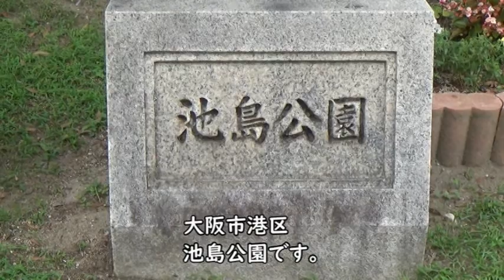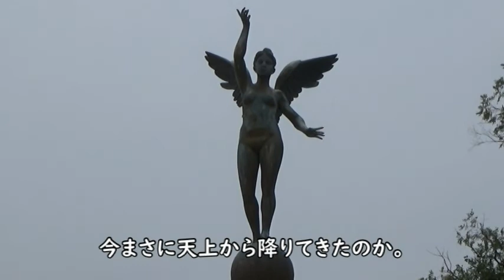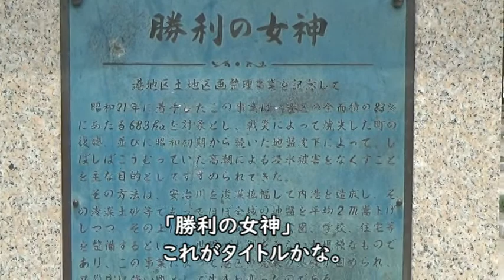【池島公園】公園の勝利の女神がマジで格好いい。（しかも全裸！）『公園に行ってみた』№150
58才メタボじじいの公園訪問録です。

池島公園の女神像の作者、新谷琇紀さん（1937～2006）は兵庫県生まれの彫刻家。女性像を多く制作し、その作品は神戸市などで野外展示されているものも多いそうです。
動画中で触れてますが、当チャンネルでは2020年10月に大阪市住之江区の新北島南公園に展示されている男女の像を紹介したことがあります。全裸カップルの自由奔放な躍動感をダイナミックに表現した作品でして、いたって地味な公園にそのような非日常的なアート。強烈なインパクトがありました。（懐かしいな～）
池島公園の女神は端正な姿が美しく、新北島南公園のふたりみたいな弾けるような熱気はないけど公園の風景にすっととけこんでいる感じがしますね。それと女神の背中からはえてる翼がかっこいいんだよなあ。それから後ろ姿のお尻とか太ももとかさあ。野外に置かれることで汚れたり錆びたりするけど、むしろそのおかげで生き生きした表情を作っている気がする。もしもこの公園の近所に住んでいたら、毎日会いに行きたくなるかも知れないな・・・。

性器まるだしで天空に跳躍している全裸カップル像がある新北島南公園を紹介した動画は以下のリンクから視聴できます。よろしければご覧になってください。

女神像の紹介シーンの最後のところでイチョウ・ケヤキ・サクラ・クスノキのことを「公園樹・四天王」といってますが、これは私の造語でして大阪の公園巡りをしているとこの4種の樹木をじつによく見かけるのです。公園だけでなく街路樹としてもよく植えられていますよね。どの木も丈夫で大きく育つので公園樹に向いているのかな。樹形や幹・葉・花・実など特徴があって見分けやすくて親近感があります。
公園に行って名前を知っている木があるとなんとなく安心感がわいてきて、その公園のことも親しみを感じます。それと知らない木に樹木名を記したプレートがかけられていると、とっても嬉しくなるのです。そういえば池島公園の樹木には樹木名プレートがなかったね。でも北に10分ぐらい歩くと八幡屋公園という大きな公園があって、そこの樹木には手書きのプレートがかかっているものが多く、木の名前を憶えたければ八幡屋公園を散歩すればいいと思いますよ。